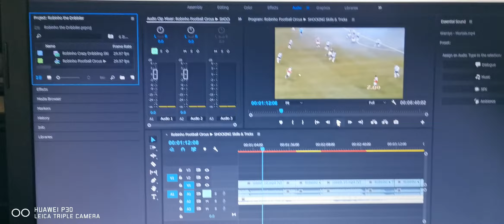قريبا عمل جديد لي 😍 بعنوان الأسطورة Robinho